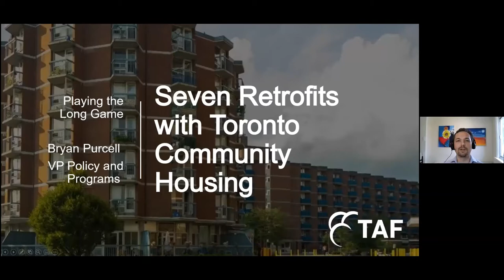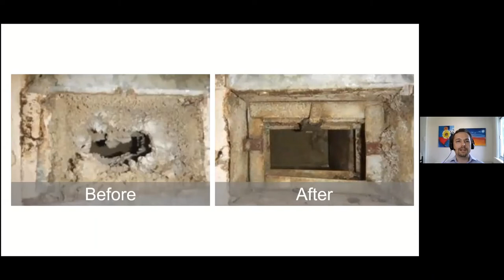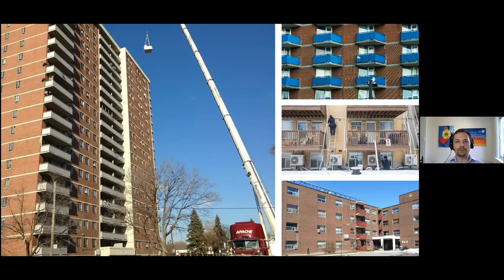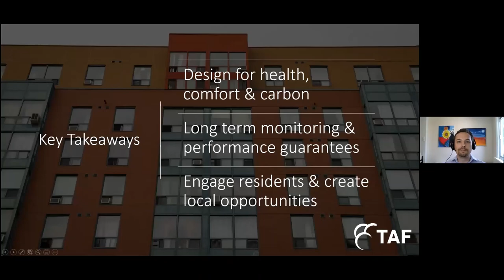Vidéo : 1 500 résidents de Toronto bénéficiant d’améliorations écoénergétiques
Bryan Purcell raconte comment une initiative visant à améliorer l'efficacité énergétique de 7 logements communautaires à Toronto est devenue bien plus que cela.